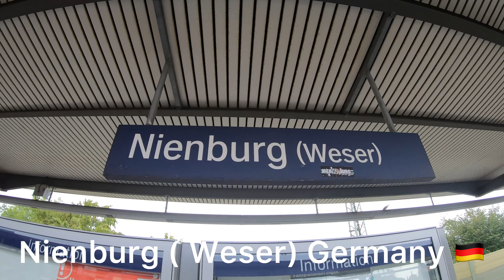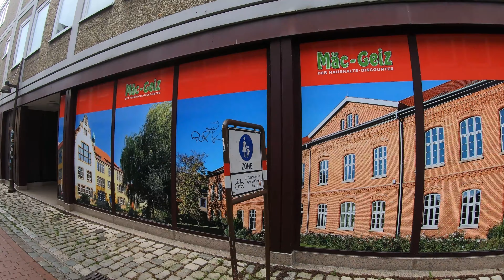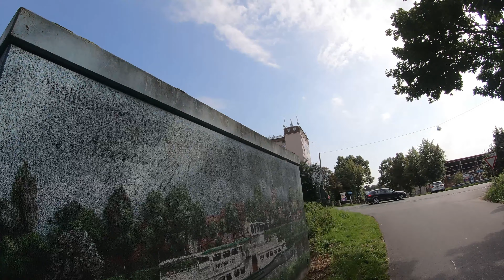سفر به شهر نینبورگ آلمان 🇩🇪 رودخانه ویزا! تور پیاده روی و گردشگری، ولاگ مسافرت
تور پیاده روی نینبورگ آلمان 🇩🇪 در این ویدیو می بینید که من به نینبورگ که در دهانه رودخانه ویزر قرار دارد سفر کردم! تور پیاده روی خود را پس از پیاده شدن از قطار در ایستگاه مرکزی قطار آغاز کردم، وارد خیابان اصلی شدم، تابلوها نشان می دادند که قسمت قدیمی شهر کدام سمت است. تا خیابان اصلی شهر در مرکز شهر حدود پانزده دقیقه پیاده روی بود! بعد از یه دوراهی رفتم تو خیابون اصلی! برخی از مراکز خرید و همچنین یک کیوسک در وسط یک میدان کوچک در سمت چپ خیابان، یک پارک کوچک با وسایل بازی کودکان، رستوران ها، کافه ها، کافه ها، هتل ها و خانه های چوبی زیبا با آلمانی قدیمی دیده می شود. معماری و معماری که هنوز هم به همان روش اصلی بازسازی یا بازسازی شدند! بعد به کلیسای اصلی شهر رسیدم، یک ساختمان بزرگ آجری رنگی با دو مجسمه جلوی آن! انتهای همان خیابان، موزه پلیس بود و کمی آن طرف تر، حوض آب قدیمی با چند مجسمه و فواره! مسیر را به سمت چپ ادامه دادم و به دنبال کوچه های قدیمی با سنگفرش های قدیمی به مجسمه اسب بزرگی رسیدم! بعد برای جلوگیری از سقوط قایق به ایستگاه قایق سواری که شبیه کلبه چوبی است رسیدم، سپس به سمت رودخانه وسر رفتم که منظره بسیار زیبایی داشت! در رودخانه از مسیر بسیار زیبایی با چندین کافه و خانه و باغ و نیمکت برای استراحت گذشتم. به پل آبی رسیدم که روی رودخانه بود و در واقع یکی از نشانه های شهر نینبورگ است. از روی پل گذشتم، از رودخانه گذشتم، به خیابان اصلی برگشتم، در نهایت به چهارراه اصلی شهر رفتم تا به ایستگاه مرکزی قطار برگردم! شهر نینبورگ با قطار معمولی حدود سی و هفت دقیقه با شهر هانوفر فاصله دارد!

Walking tour in nienburg germany 🇩🇪 In this video, you can see that I traveled to Nienburg, which is located at the mouth of the Weser River! I started my walking tour after getting off the train at the central train station, I entered the main street, the signs indicated which side was the old part of the city. It was about a fifteen minute walk to the main street of the city in the city center! After a crossroad, I went to the main street! Some shopping malls can be seen, as well as a kiosk in the middle of a small square on the left side of the street, a small park with children's play equipment, restaurants, cafes, bars, hotels and beautiful small wooden houses with old German architecture and architecture that still They were restored or renovated in the same original way! Next, I reached the main church of the city, a large colored brick building with two statues in front of it! At the end of the same street, there was the police museum and a little further back, the old water pond with some statues and fountains! I continued the path to the left and following the old alleys with old pavements, I reached a big horse statue! Next, I reached a boating station that looks like a wooden hut to prevent the boat from falling, then I went to the side of the Weser River, which had a very beautiful view! In the river, I passed a very beautiful path with several cafes, houses, gardens, and benches for resting. I reached the blue bridge that was on the river and is actually one of the signs of the city of Nienburg. I crossed the bridge, walked across the river, back to the main street, finally to the main intersection of the city to go back to the central train station! The city of Nienburg is about thirty-seven minutes away from the city of Hanover by regular train!